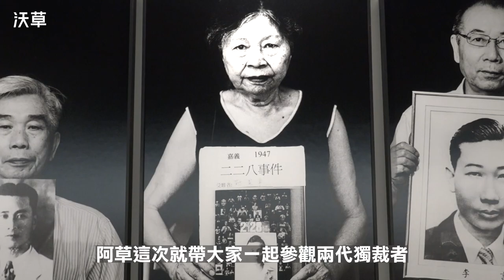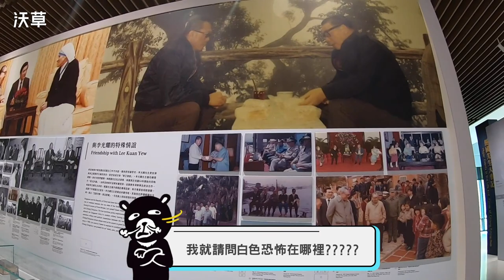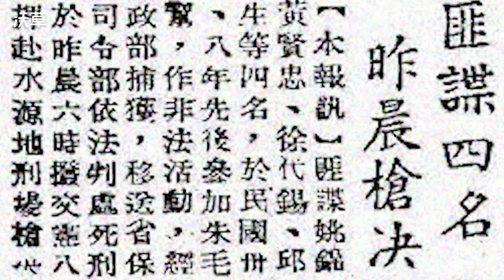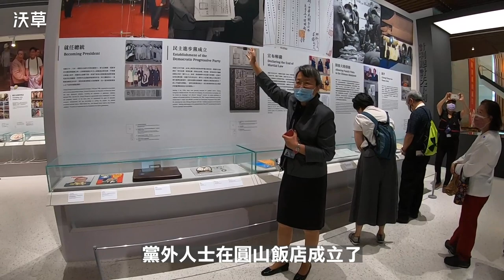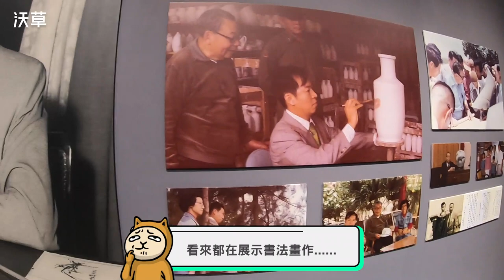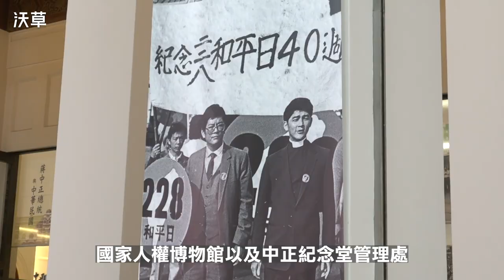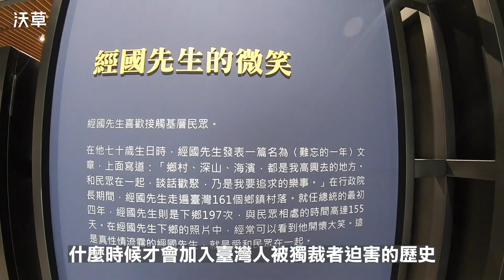跟「中正紀念堂」有87％像的「經國七海園區」你去過嗎？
台北市政府交由蔣經國基金會、基督教中華信望愛基金會營運的「經國七海文化園區」今年1月開始對外開放參觀，園區掛滿獨裁者蔣經國照片、保留下來的遺物，塑造他愛國愛民簡樸的造神形象，被促轉會認為是新的威權象徵，總統蔡英文還是出席開幕。

為什麼「經國七海園區」是威權象徵？蔣經國他爸的中正紀念堂，更早就被認定是威權象徵，除了銅像，底下的展覽也因為頌揚獨裁者蔣中正被批評，終於在今年將一半的展區改為「自由的靈魂 v.s 獨裁者」展覽，在紀念鄭南榕自焚殉道的言論自由日，4月7日開幕。「經國七海園區」能夠做類似的處理嗎？

阿草這次就帶大家一起參觀兩代獨裁者、一新一舊的威權象徵，了解他們問題出在哪吧！

Credit
腳本：陳東、薛翰駿
影音：陳東
旁白：葳葳